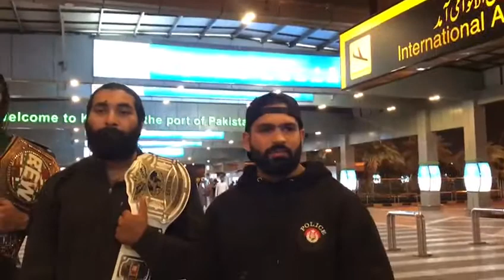SHER KHAN ASIAN CHAMPION ARRIVAL AT KARACHI AIRPORT | TEAM REW | WELCOME | GREET